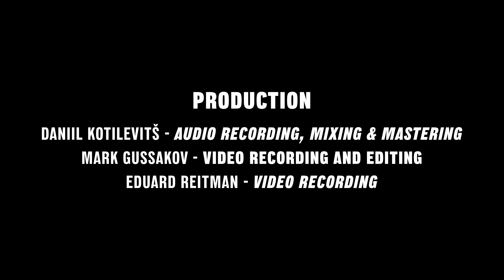Baltic Echo Quartet // Steve Reich: Quartet (III)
Recorded at Estonian Academy of Music and Theatre's Concert Hall on 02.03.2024

Steve Reich (1936) : Quartet (2013)

Baltic Echo Quartet:
Sten Heinoja (piano), @stenheinoja
Rasmus Andreas Raide (piano), @raraide
Tanel-Eiko Novikov (percussion), @taneleiko
Karl Johann Lattikas (percussion)

Production:
Audio recording, mixing & mastering | Daniil Kotilevitš, @dank.ot
Video recording & editing | Mark Gussakov, @markgussakov
Video recording | Eduard Reitman, @ed.the.reitman

Production is supported by the Cultural Endowment of Estonia

AV production by Resound Nation